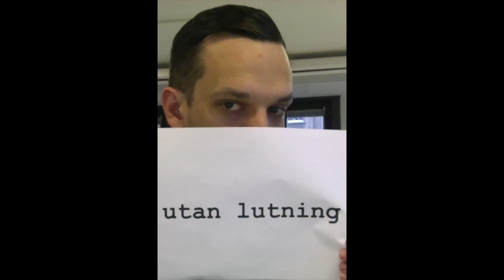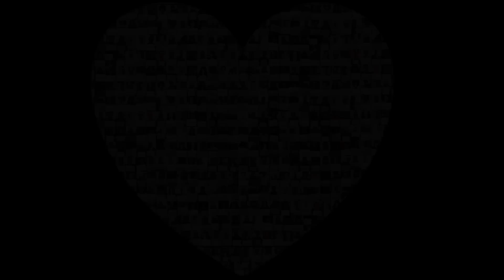MC HABIT - H.A.L.L.E.L.U.J.A.H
Mc Habit  "H.A.L.L.E.L.U.J.A.H" from the upcoming album "Master of Ceremonies"

Artist: Mc Habit
Producer: D-Frost / Habeats / AtTheLab music sweden.
Director: Jorge Olivares Rivas
DOP:Niklas Darnell / everybody in the video.
Label: AtTheLab music sweden.